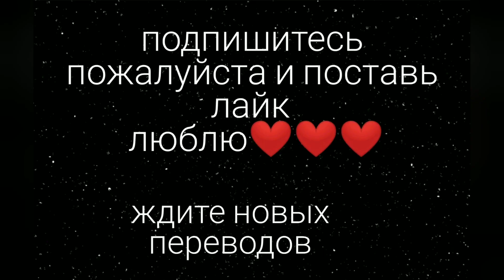ПОСЛЕ 2 ОТРЫВОК СПОЙЛЕР СЦЕНА С ЛАМПОЙ ХАРДИН И ТЕССА ХИРО И ДЖОЗЕФИН